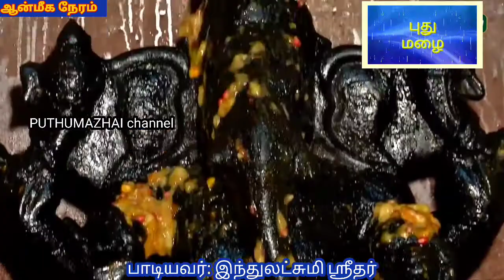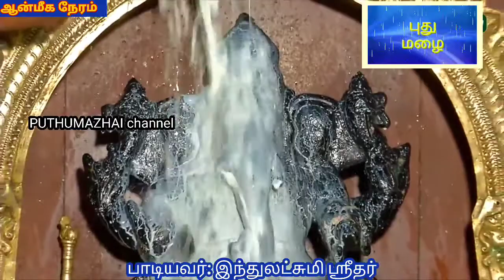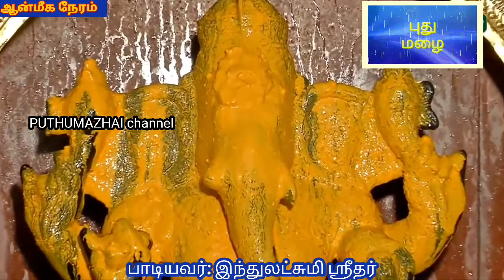முருகனுக்கு மூத்தவனே!மூஷிக வாகனனே!@PUTHUMAZHAI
திருமதி.இந்துலட்சுமி ஸ்ரீதர் எழுதிப்பாடிய ஸ்ரீவிநாயகர் பற்றிய சிறப்பு பாடல்- முருகனுக்கு மூத்தவனே! மூஷிக வாகனனே@PUTHUMAZHAI